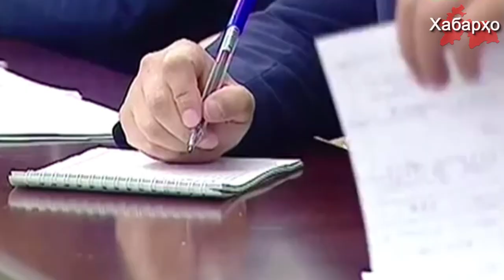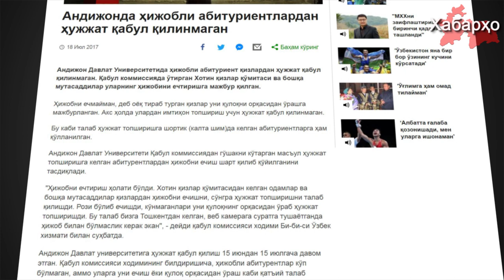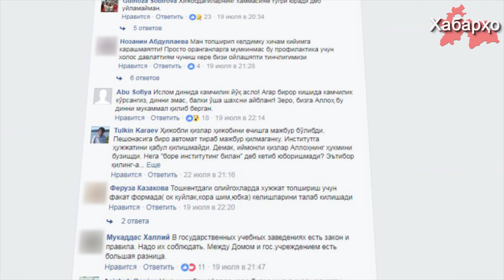Дар Ӯзбекистон мубориза алайҳи Ислом идома дорад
Бо омадани Шавкат Мирзиёев ба сари қудрат пас аз вафоти мустабид И. Каримов дар ҷумҳурияти Ӯзбекистон аксарият сокинони аҳолӣ умедвор буданд, ки вазъият дар кишвар ба таври зайл тағйир меёбад, хусусан нисбати Ислом.